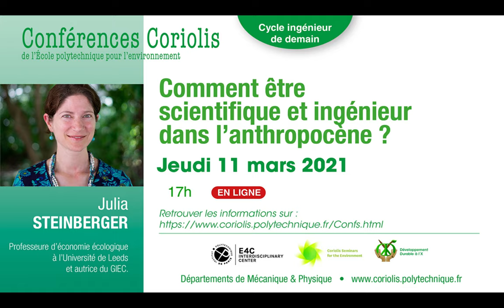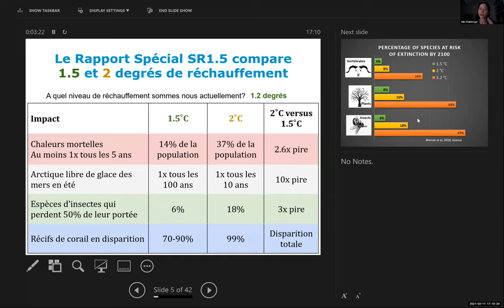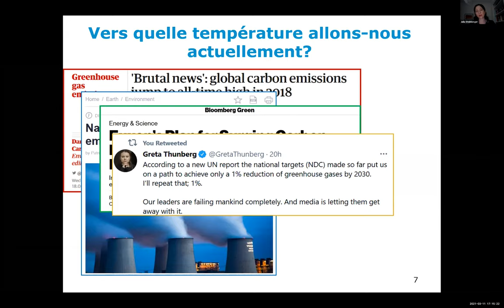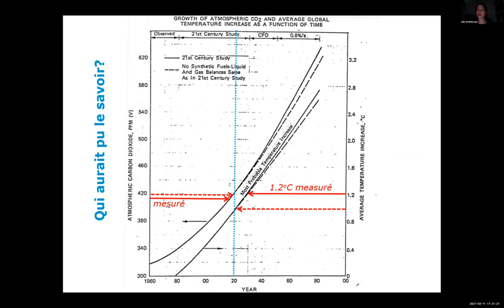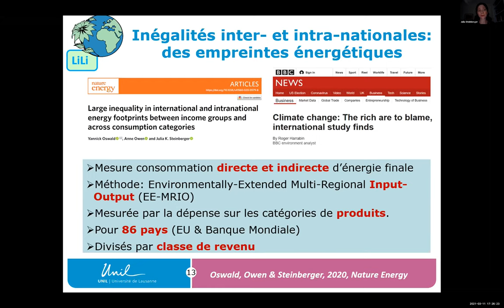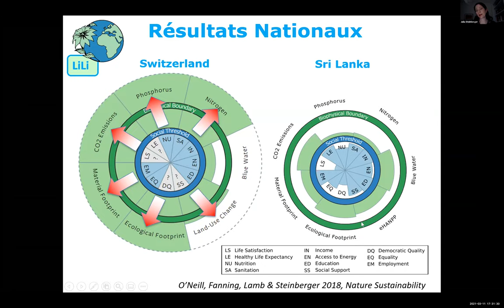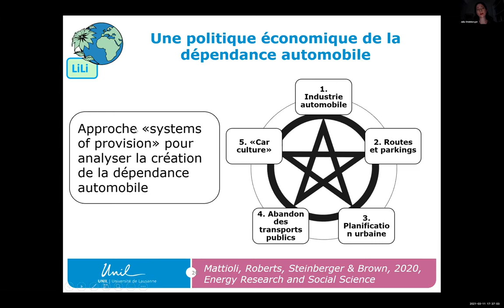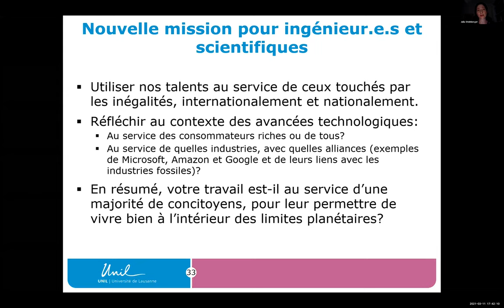Conférence de Julia Steinberger à l'Ecole Polytechnique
Jeudi 11 mars, dans le cadre des conférences Coriolis pour l’environnement, le DDX a eu l’honneur de recevoir Julia Steinberger, professeure d’économie écologique à l’Université de Leeds et auteure pour le GIEC.
Notre invitée concentre aujourd’hui ses recherches sur les corrélations, ou l’absence de corrélations, observables entre l’exploitation des ressources, le développement des activités socio-économiques et la qualité de vie.
Elle reprend avec nous les conclusions du rapport du GIEC et de plusieurs de ses articles, afin de poser la question plus large du rôle crucial des scientifiques et des ingénieurs dans l’anthropocène.